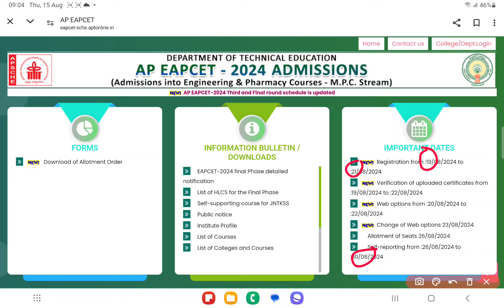ap eapcet 2024|special Phase new dates వీళ్లు మాత్రమే వెళ్లాలి వెబ్ ఆప్షన్స్ ఎలా పెట్టుకోవాలి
Btech discrete maths| MFCS |unit -1 mathematics logic|Mathematical foundation of computer science